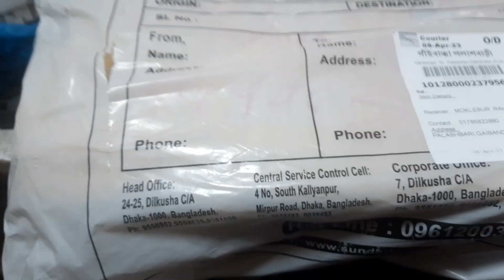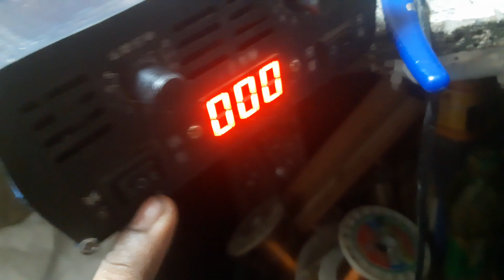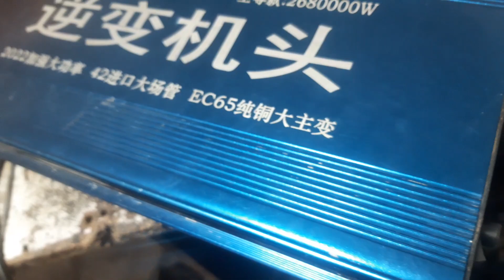2680000w ultrasonic inverter servicing servicing to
2680000w ultrasonic inverter servicing all China fishing machine servicing all ultrasonic inverter servicing all electric fishing machine servicing all IPS servicing all UPS servicing all inverter servicing to contact